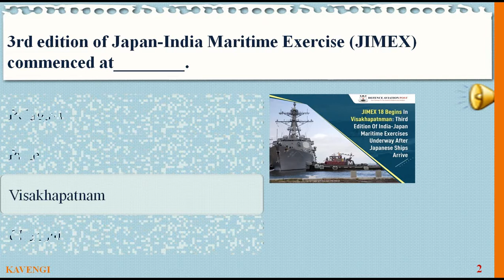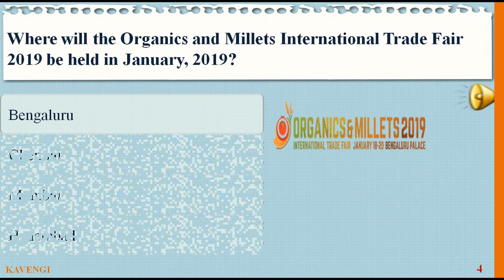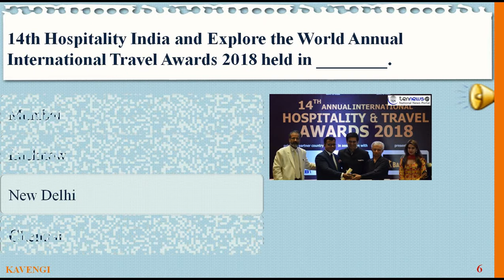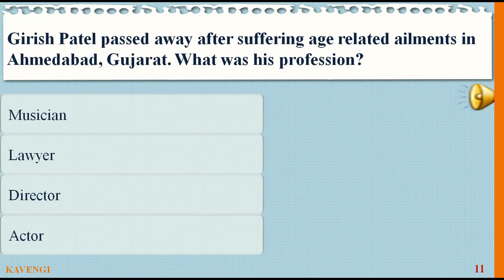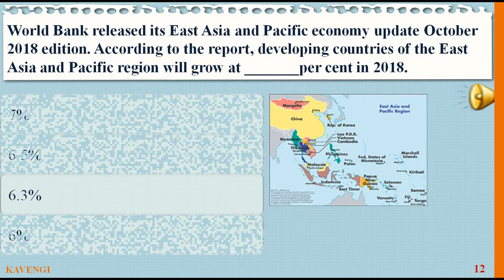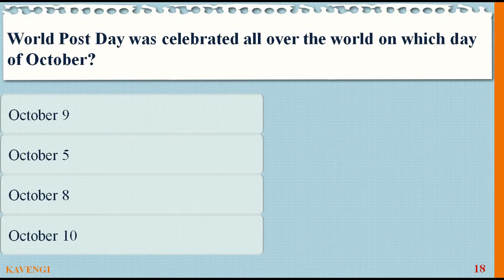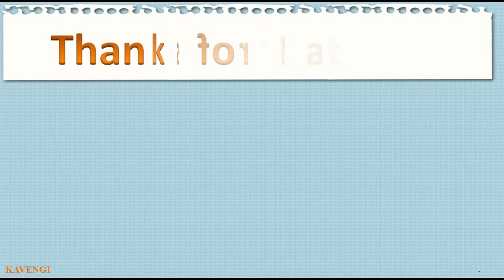Current Affairs 2018| October 09| English